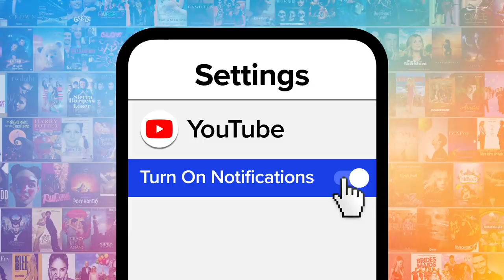Top 10 Best Cartoon TV Couples of 2020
The best cartoon TV couples of 2020 show that love comes in many forms. Our countdown includes "Kipo and the Age of Wonderbeasts," "The Owl House," "Harley Quinn," and more! Which cartoon couple is YOUR favorite?